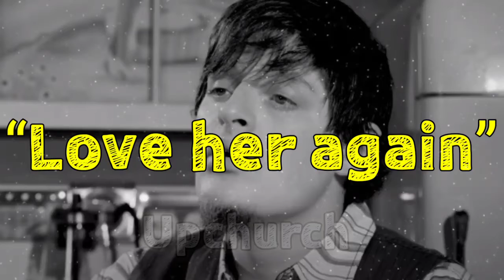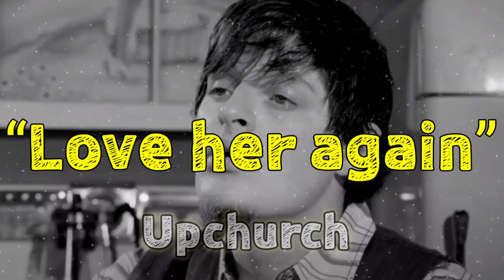(New Upchurch “Love her again Lyrics/Song🎵)upchurch